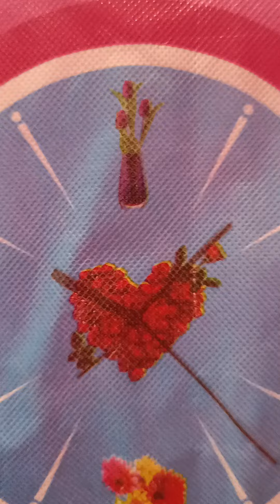Very beautiful kids ⛺🎪 House ❤️😍👌